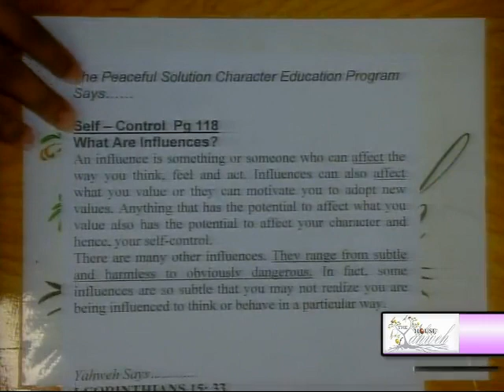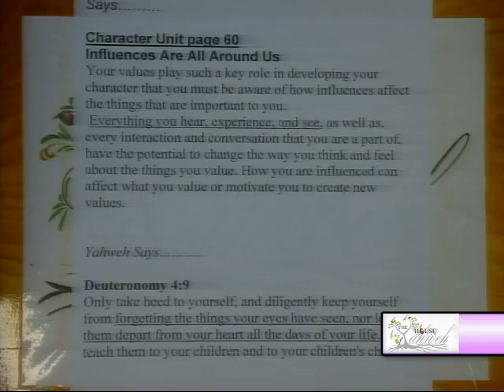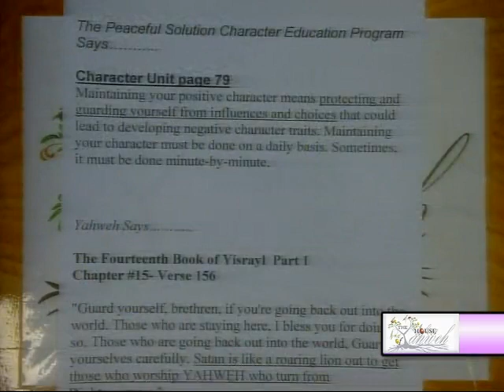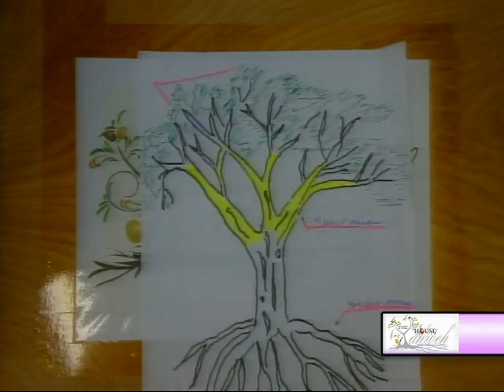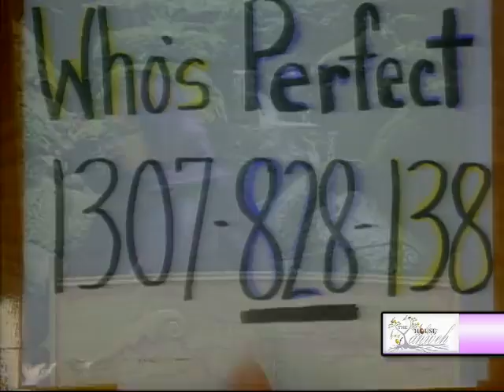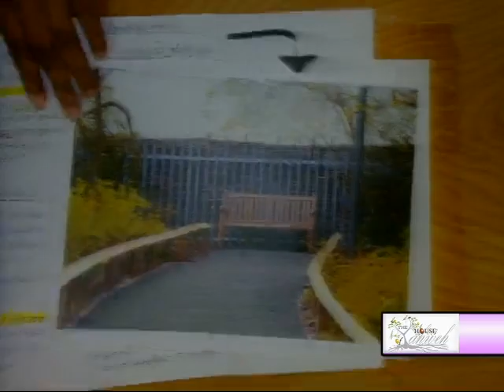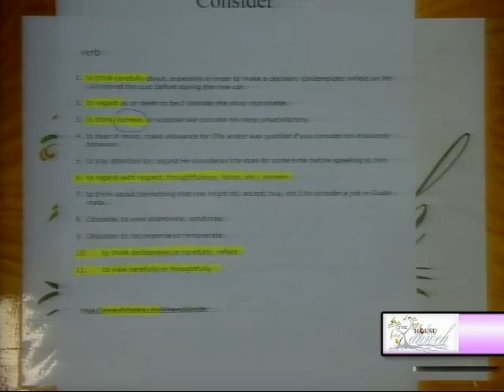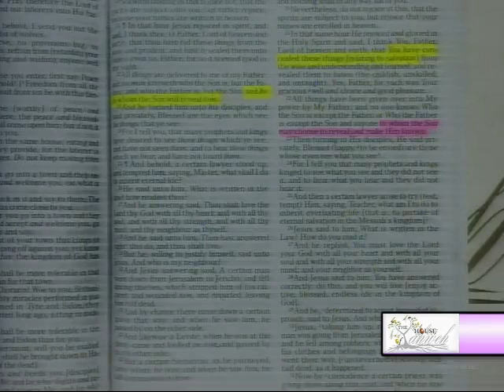2018 Services on Yahaqob 16, 2018(Roman 9/26/18) at the House of Yahweh, the Feast of Tabernacles🙌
Shalom/peace,